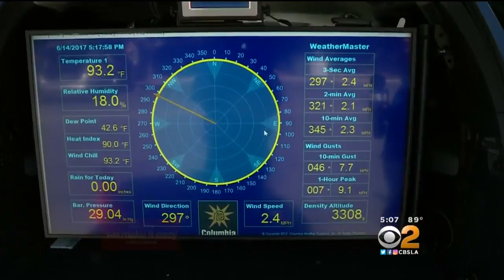Triple-Digit Temperatures Are On The Horizon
That's not just the sun on the horizon. Here comes the heat. Summer will arrive early this year...as early as tomorrow. Danielle Gersh reports.